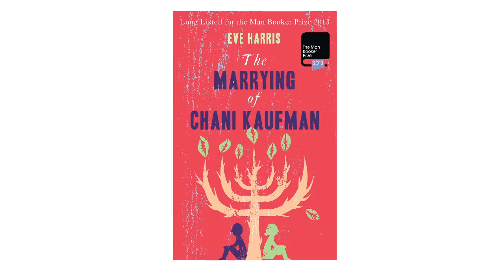The Marrying of Chani Kaufman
19 year-old Chani lives in the ultra-orthodox Jewish community of North West London. She has never had physical contact with a man, but is bound to marry a stranger. The rabbi's wife teaches her what it means to be a Jewish wife, but Rivka has her own questions to answer. Soon buried secrets, fear and sexual desire bubble to the surface in a story of liberation and choice; not to mention what happens on the wedding night...